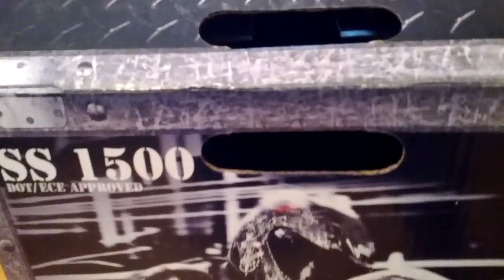Something's in my box!!